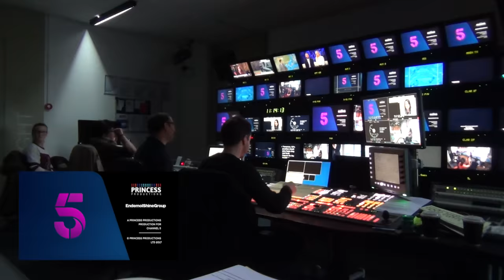Behind-the-Scenes filming Lucy Spraggan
A rare behind-the-scenes look at the show while filming a musical item with musician Lucy Spraggan.

'The Wright Stuff' is on television every weekday at 9:15am until 11:15am, Channel 5.